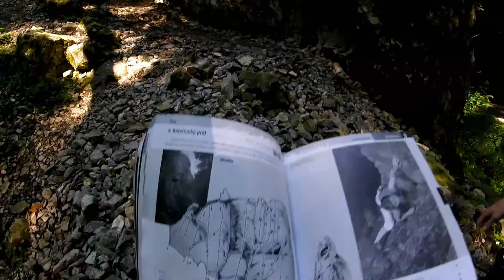Lezení v moravském krasu (Žleby)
Krátce po otevření horolezeckých bran v moravském krasu, jsme se vydali k přelezení vápencových stěn. Opět nás nepřekvapily, již tradičně uklouzané cesty s dávkou morálu.

Hudba: Ratatat - Loud Pipes

Getvertical
Filmed and edited by: Jiří Knob
Shoot with GOPRO Hero4 Session